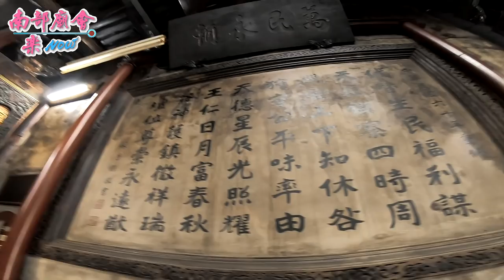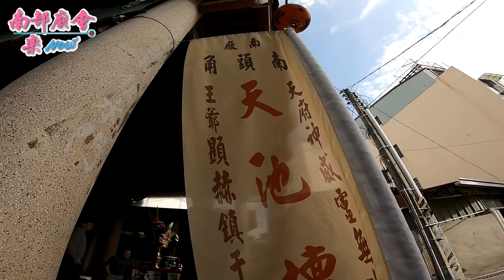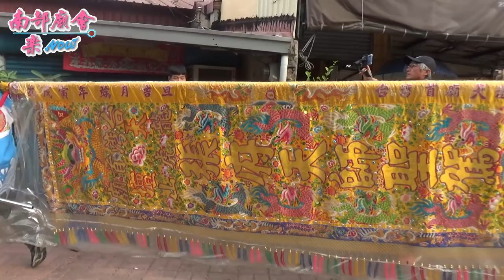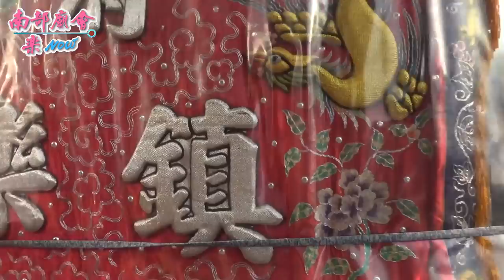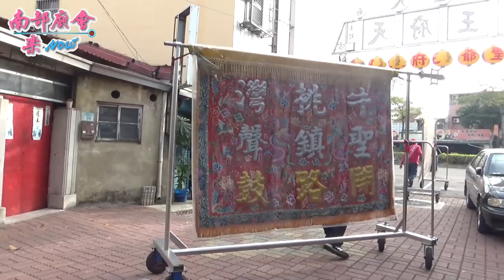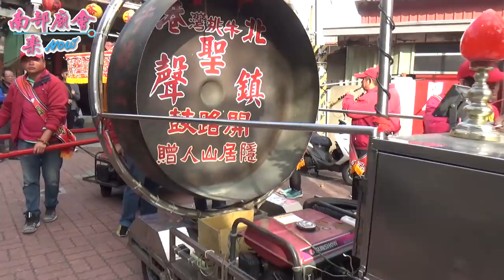1／13(日) 台南府城崇福宮境北廠金勝宮慶成祈安三朝建醮恭送天師回鑾遶境 ~ 過境南廠南頭角天池壇 (一)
1／13(日) 台南府城崇福宮境北廠金勝宮慶成祈安三朝建醮恭送天師回鑾遶境

天府神威靈無比
王爺顯赫鎮千里